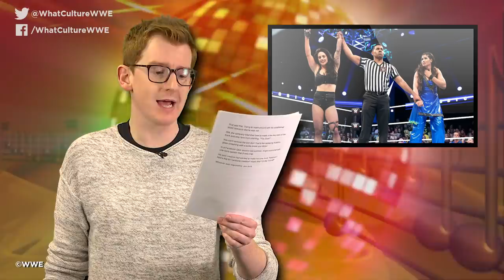7 Wrestlers Who Hated Their Own Theme Songs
"I hated that sh*t for four years".